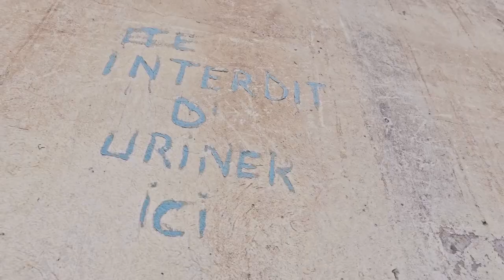Danny le Barbu - D.A.N (Freestyle) Directed by Huberlo Leking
Freestyle très très chaud 🔥🔥🔥🔥 à écouter absolument 🇨🇲✊✊✊